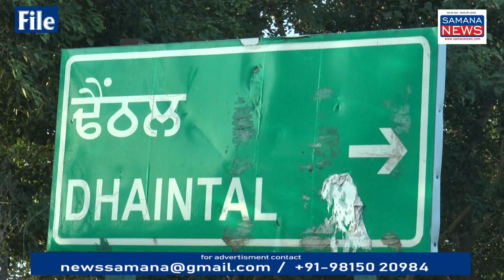बिजली बोर्ड अधिकारियों को बंधक बनाने के मामले में 5 किसानों पर मामला दर्ज, अभी कोई गिरफ्तारी नहीं...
पावर कारपोरेशन पंजाब के अधिकारियों की टीम ने गत दिन गांव शाहपुर एवं डेंटल के अंदर बिजली चोरी के लिए छापेमारी की थी जिसको लेकर गांव वासियों और किसान नेताओं ने बिजली अधिकारियों व कर्मचारियों को 5 घंटे तक बंधक बनाकर रखा जिसको लेकर बिजली बोर्ड के अधिकारियों ने सदर पुलिस थाना को शिकायत दर्ज करवाई जिसमें पुलिस ने चार लोग गांव शाहपुर एवं एक गांव डेंटल का निवासी है उस पर सरकारी ड्यूटी में विघ्न डालने बुरे भले शब्द कहने और बंधक बनाने के मामले में अलग-अलग धाराओं के अंदर मामला दर्ज किया गया है इसके बारे में जानकारी सब इंस्पेक्टर साहिब सिंह ने देते कहा कि इन लोगों ने कल बिजली बोर्ड के अधिकारियों को बंधक बनाया और को भला बुरा कहा जिसके तहत यह कार्रवाई की गई है लेकिन अभी कथित आरोपी गिरफ्तार करने बाकी हैं लेकिन जो किसानों से बात की गई तो उन्होंने कहा कि कल समझौता हो गया था कि हमको इस तरह की कार्रवाई नहीं करेंगे यदि किसी किसान की गिरफ्तारी हुई तो हम फिर संघर्ष करने के लिए मजबूर होंगे जिसकी जिम्मेदारी प्रशासन की होगी ...

beyt-1 साहिब सिंह - सब इंस्पेक्टर मवी कला पुलिस चौकी इंचार्ज

पुरुषोत्तम कौशिक
Samana News